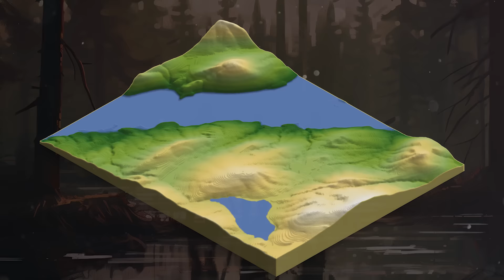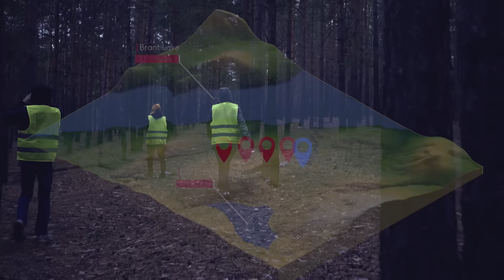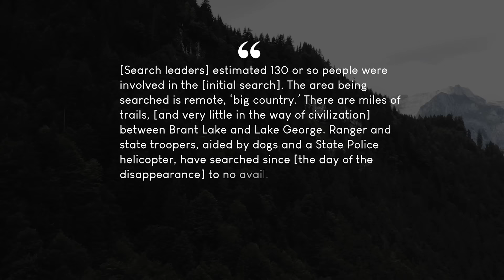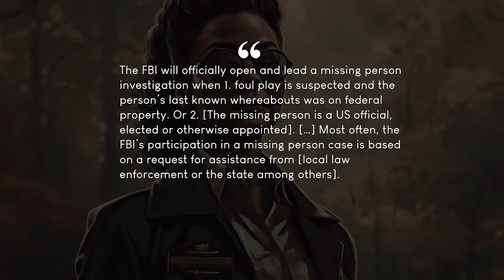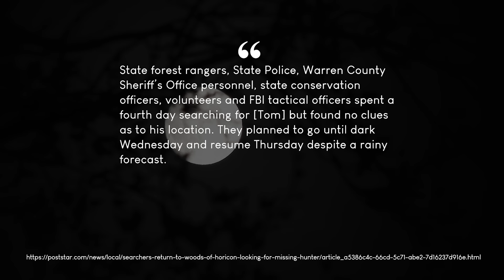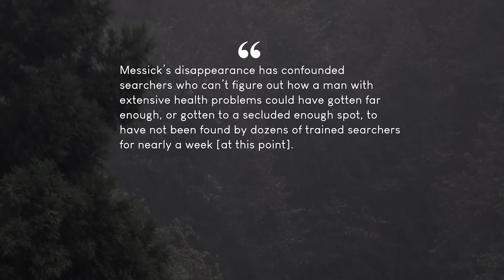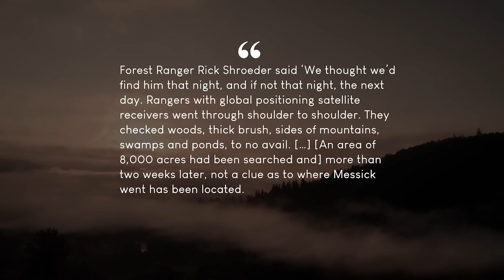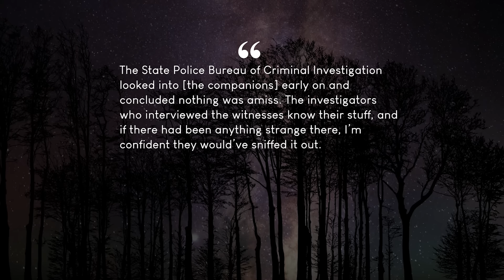The STRANGE Disappearance of Thomas Messick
► Thomas Messick Senior was 82 years old when he went missing on the 15th of November of 2015. The disappearance of this seasoned outdoorsman in the dense wilderness of the Adirondack Mountains in the state of New York, has baffled search and rescue professionals and investigators alike. Tom walked into the woods south of Brant Lake near Lily Pond with six of his friends and family members, who set out to pursue deer and bring back the spoils, but during this outing, he would never seen again...